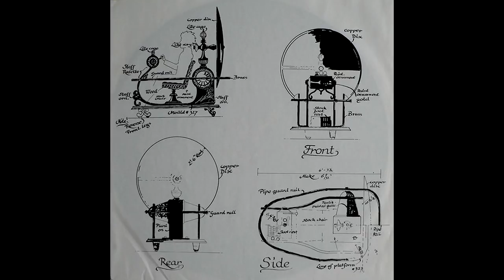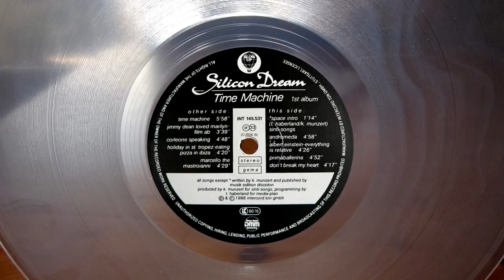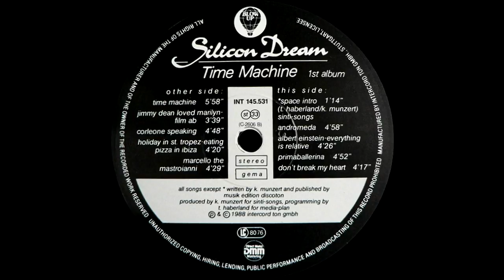SILICON DREAM - PRIMABALLERINA (THE ROMANTIC-AGE) (℗1988 / ©2016)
1988 SILICON DREAM;
1988 BLOW UP, INT 145.531;
1988 BLOW UP, INT 445.531;
1988 BLOW UP, INT 845.531;
1988 GRIND, D-LP-1136;
2016 ELECTRIFY.

Real Name: KLAUS MUNZERT.

📖 Biography:

German singer, songwriter, composer and multi instrumentalist, born 14 July 1957 in Offenburg, Germany. He sang in various bands, studied economics in Freiburg and worked for two years at a record store. He was the label manager for ZTT Records and Island Records at that time, worked for U2 and all the other great artists. During the day he was busy with marketing-works, for example the organisation of TV- and Live-performances. At night he worked in the studio with his own music.

He created in 1987 in a Munich studio the SILICON DREAM, were Angelo and Danny as dancers and Klaus as the singer. He also was the producer of this project together with Daniel in a studio in Munich. The two dancers completed the picture and they featured on the band's music videos. Some live performances were on a tour through Germany and Belgium, and together with 16 Bit in France.

The meaning of the name is really simple: on the one side the "SILICON" - that means technology or progress. On the other side the "DREAM" - that means feelings and emotion. Simply the union of technology and emotions.

SILICON DREAM virtually developed in the cellar in a studio. Klaus was playing around with a sampler which was completely new at that time. This technology was brand new. Before these samplers were available you had to go to expensive studios and he had no money for this. Than, aforesaid samplers arisen and you could make music very simple with computers but also with real instruments. His music based on the model of KRAFTWERK and also DEPECHE MODE.

First and foremost what Klaus used the "EMU 3". That was a sampler. In addition he  worked with "Logic" at that time - and also today. The technology for the recordings was very simple. They played the music on they keyboards. Sometimes sung the songs late at night about 3:00 or 4:00 A.M.

The style of SILICON DREAM came to late - to soon for Dance Floor. Afterwards they called it "Europop" or "Eurodance", for Klaus it was simply "Dancemusic with lyrics." But first and foremost the music of SILICON DREAM was already a mixture of electronic music and Italo-Disco. SILICON DREAM was not only a studio project: the band also played live. Whereas "live" with such a electronic music means, that they were on stage with they sampler and computers but the singing was live. They made a Disco-Tour through Germany, France and Belgium at that time. That was a great experience.

To some extent, there were uniformities to the music of bands like 16 Bit and OFF. At that time the creators of both bands and Klaus have also got to know each other, and he was on tour in France together with 16 Bit. This was really very pleasant and very amusing. The common characteristic was that they have done all music for the discos.

Basically it brought fun to Klaus to dressing up: the people who known he, recognized he also with make-up. It was a big fun for he to dress he up and not go on stage normally. The figure "Marcello" was because Klaus a big fan of Marcello Mastroianni. This is anyhow "Rock'n Roll", because in a manner of speaking the whole life is a play.

The project SILICON DREAM had a lot of hits in the 80's and early 90's. The most notable single was "MARCELLO TJE MASTROIANNI" which spent four weeks in the German top 20, peeking at No. 15 in September 1987. The single also tied for No. 112 on the 1987 year end chart.

The album "TIME MACHINE" was released in 1988 - it was the first and only album. After that there were some more singles / maxis but no other album. Klaus honestly said, he don't know this any more: he suppose that the interest for the group had decreased. Then there were new musical directions and styles, and the whole Italo-Disco thing was regressive a little bit. At that time he have also already worked very much with pleasure in the studio and have done for example the project K2 and many other things. There was a lot of work for he and sometime the air was out with SILICON DREAM - he had this feeling at that time. However, then this was also a time thing, because the day has only 24 hours. Klaus still produce music and work for other artists as a producer. In addition, he working for a record company in the scope "artists and repertoire", that means he searching for new artists and hits.